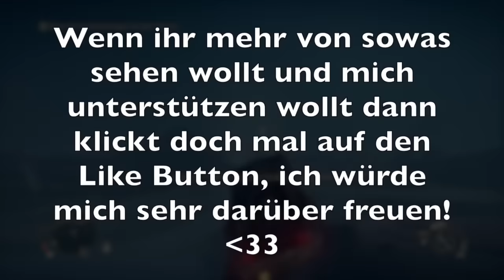FAQ | STELLT MIR EURE FRAGEN! :) [Deutsch] [PS4]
Stellt Mir Eure Fragen Unter dieses Video und ich werde sie euch im Fragen Beantwortungs Video in ca. 2 oder 3 Tagen beantworten! :)
✔Kauft euch GTA V und unterstützt somit die Hersteller
➨MEIN PSN NAME:
  GermanPrestigeLP

Hier hast du einen Keks! :D 🍪